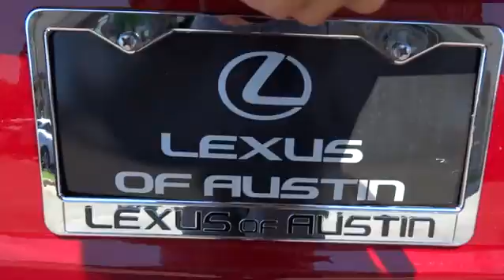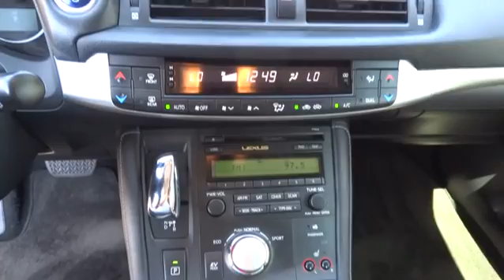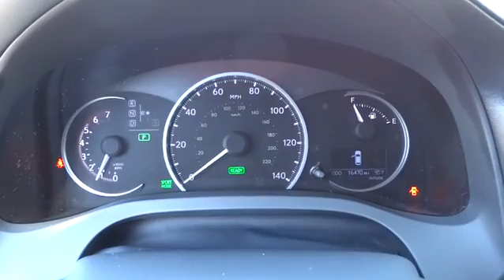2012 Lexus CT 200h Austin, Georgetown, Round Rock, San Marcos, Bastrop, TX NX1952A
2012 Lexus CT 200h